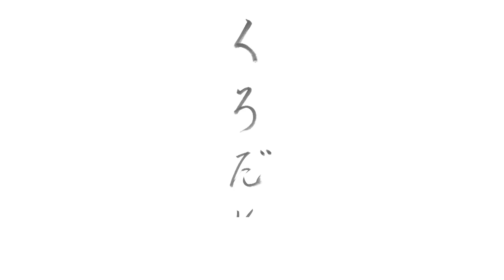【意外な交友録】コワ面ジャーナリストの素顔 ニューソク通信社さんとコラボ①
元料理人の芸人・メッセンジャー黒田（５１歳）がただ食材を
煮込み続けながら、親しいスタッフ２人（４６歳）と
トークを繰り広げるYouTubeチャンネルです。

食材がポコポコと煮込まれる映像と共に
ゆる～いオッサントークをお楽しみください。

●現在までに使用している材料
・鶏の手羽元
・長ネギ
・ショウガ
・塩コショウ
・カレー粉
・黒砂糖
・料理酒
・黒酢
・ごま油
・水

●ここまでの調理工程
・ボウルに手羽元を入れ
　塩コショウとカレー粉をなじませる
・長ネギをざく切りにしたら
　底が厚めの鍋にごま油を入れ、手羽元を焼いていく
・黒酢・料理酒をスプーン４杯
　醤油をスプーン１杯、黒砂糖をスプーン２杯分入れて味付け
・水を２００ccと
　切っておいた長ネギとショウガを入れて
　１時間ほど煮込んでいく

須田さんとコラボした『ニューソク通信社』さんの
動画はコチラ

「くろだ煮」同様のくろだ論を展開する、
メッセンジャー黒田のボイスメディア「Voicy」はこちら！

メッセンジャー黒田のTwitterはこちら！

ディレクターのTwitterはこちら！

作家のTwitterはこちら！